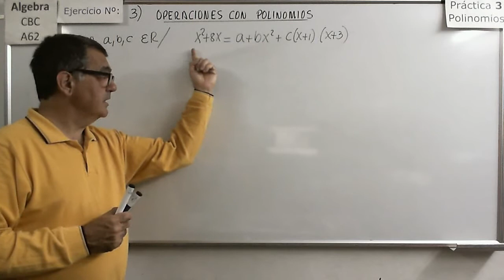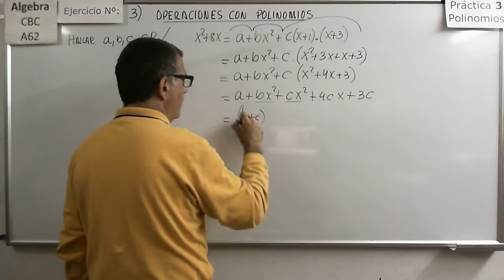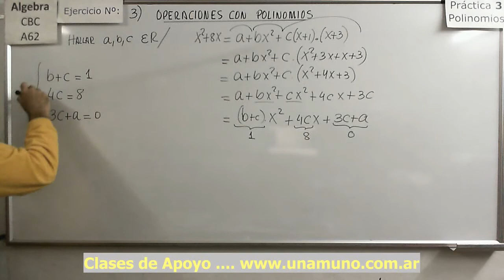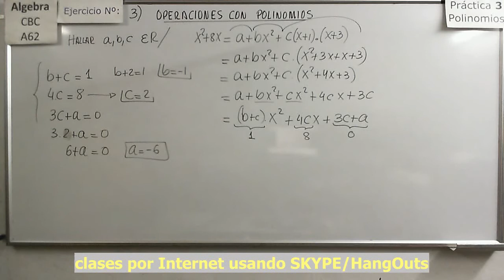Álgebra CBC A-62 Práctica 3 15 Ejercicio 3